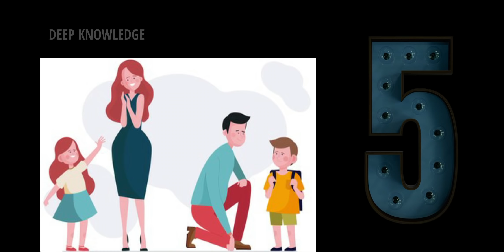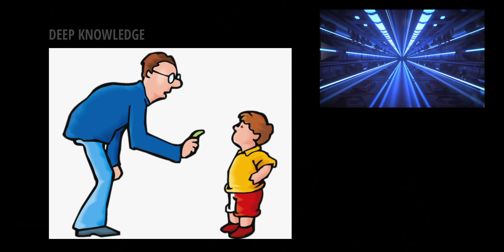8 चीज़ें माँ बाप कभी न बोलें || 8 Things parents should never do || Ashish Shukla | Deep Knowledge